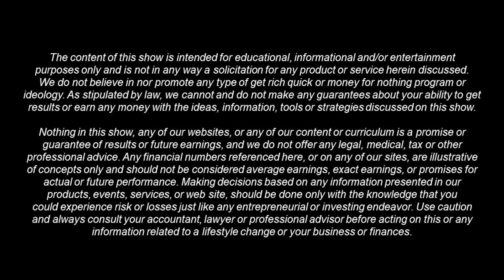TRANSITIONING TO REAL ESTATE Part 3 of 4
Real Men of Real Estate Host Dan Redig ( President of SDCIA) interviews Rob Overstreet.

Rob Overstreet is a legacy cash flow specialist, capital raiser, syndicator, real estate investor, and the CEO of Harbor Drive Holdings, LLC. Rob’s firm has successfully syndicated over $25M of apartment real estate to date and focusses primarily on opportunities located in the Mid-Western and Sun-Belt regions of the United States. Rob and his team are always on the lookout for great investment opportunities in emerging U.S. growth markets to present to their Harbor Drive investor community. With an early background in the hospitality business before becoming a full-time real estate investor, Rob and his team at Harbor Drive Holdings work diligently to make the goals of their investors the highest priority in all their investment decisions.

HarborDriveHoldings.com
in/rob-overstreet-51035b1a/

RealMenofRealEstate.com
MarieAntonetteWaite.com
FinestWomenInRealEstate.com
FireUpLive.com
FireUpConnect.com
EnjoyYourLifewithSolar.com
BuildingSolidFoundations.com